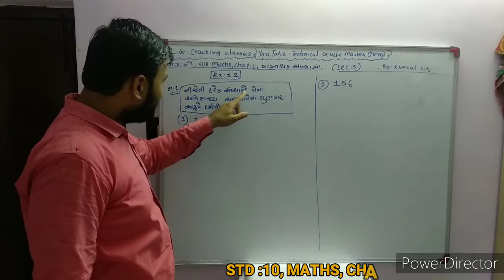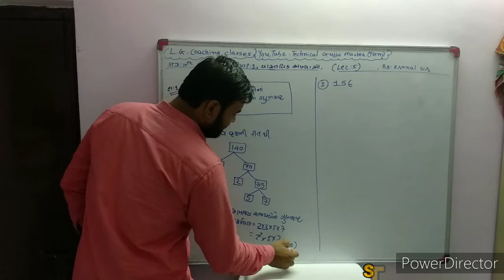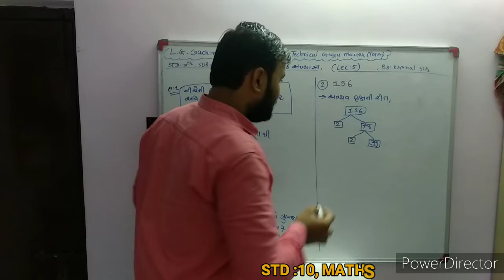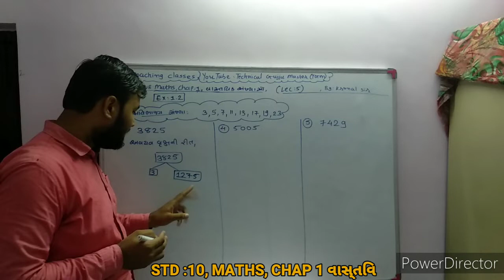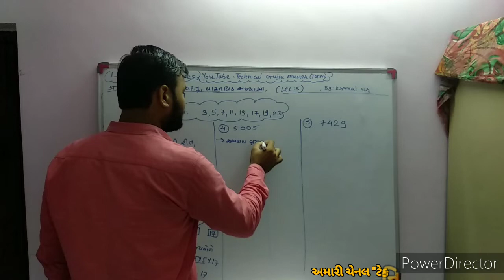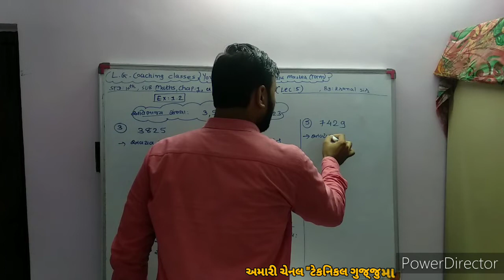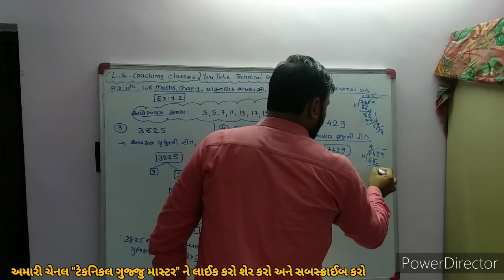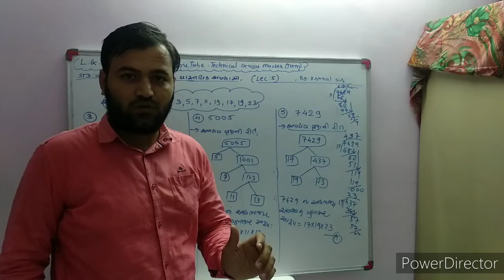STD:10th MATHS CHAP-1 REAL NUMBERS,વાસ્તવિક સંખ્યાઓ,BY- KRUNAL SIR[LEC-5.1-6] EX -1.2 Q:1